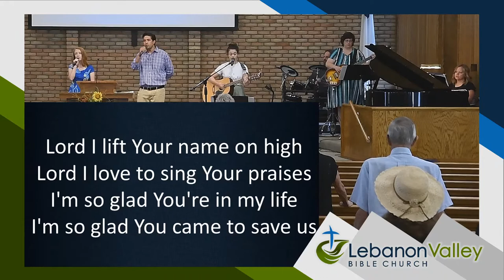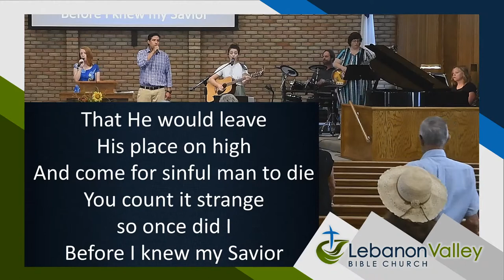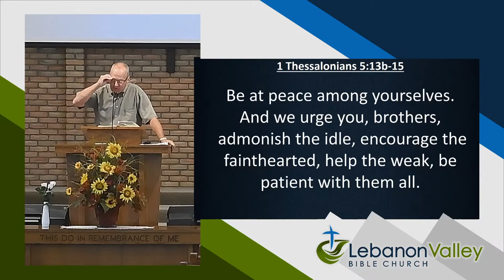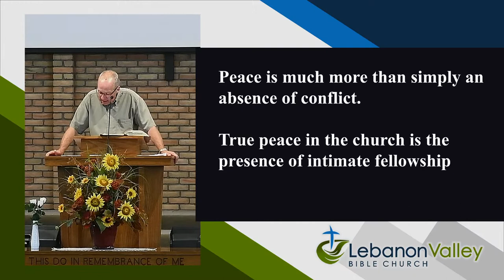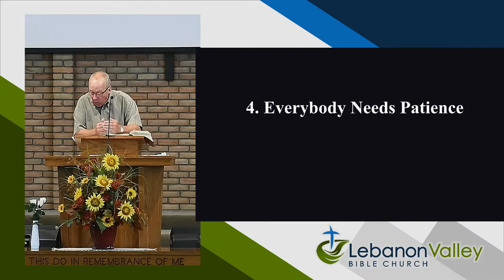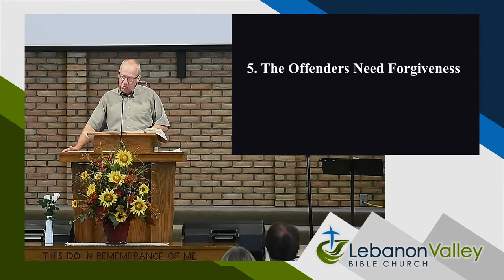Sunday Morning Service, September 6, 2020